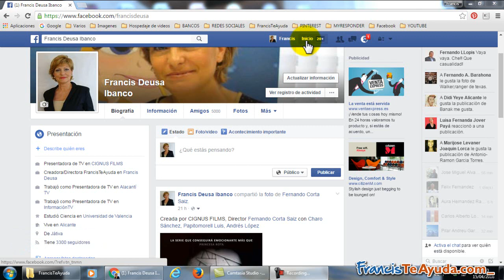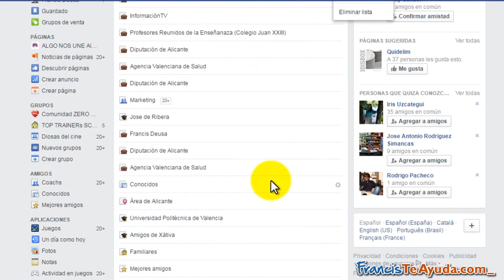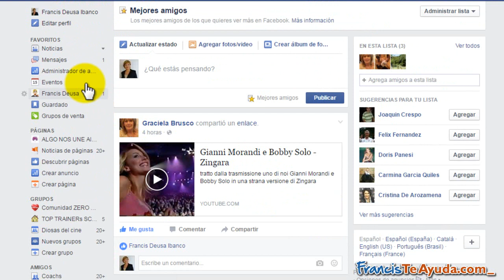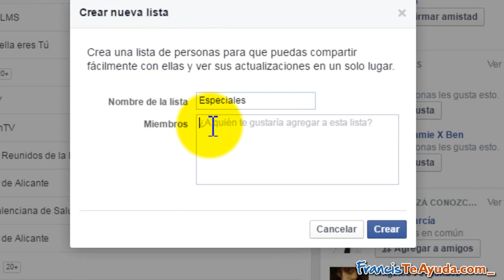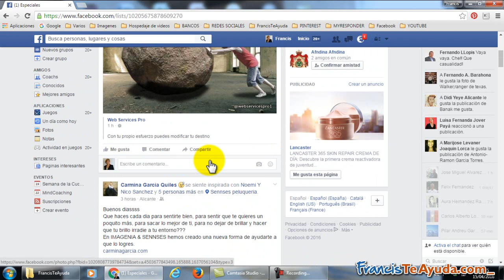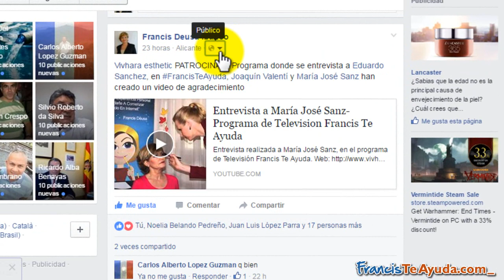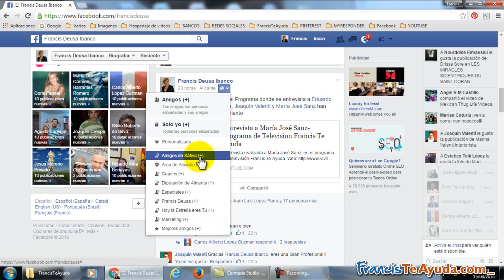¿Para que sirven las listas de Facebook? FrancisTeAyuda.com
Facebook tiene la opcion de crear listas, que nos ayudaran a gestionar mejor lo que deseamos y a quien deseamos ver en nuestro Inicio de Noticias y para compartir tus publicaciones con las personas que quieras